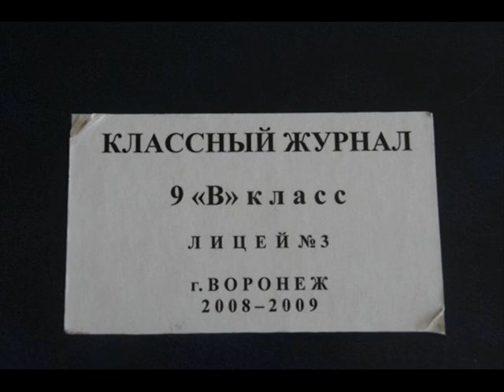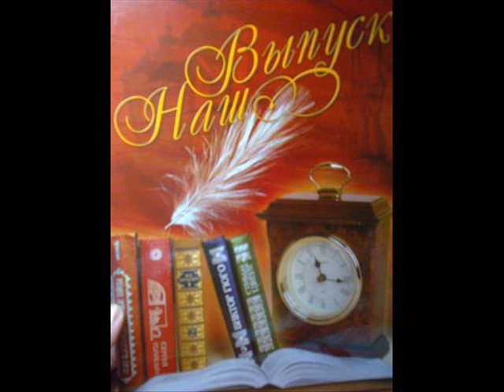Выпуск 2009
Мой первый выпускной 9 "В" класс.